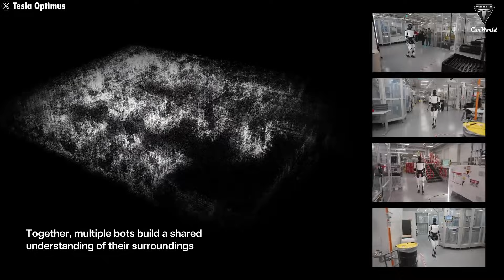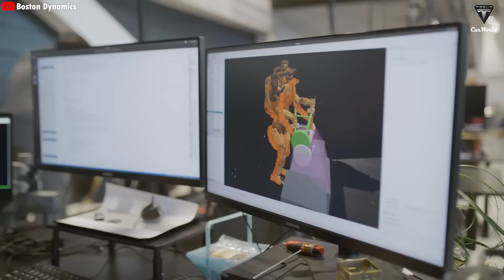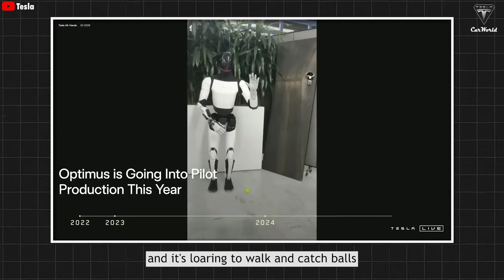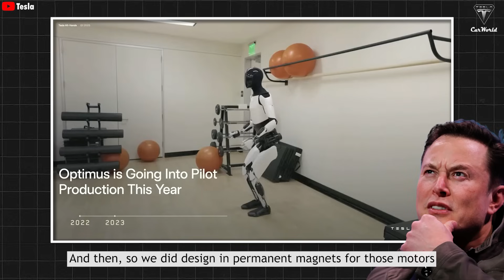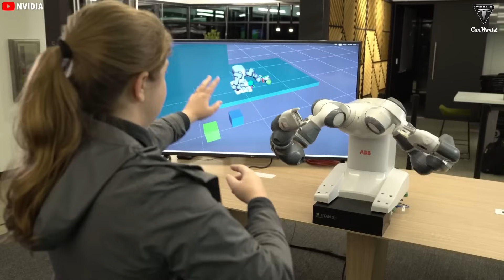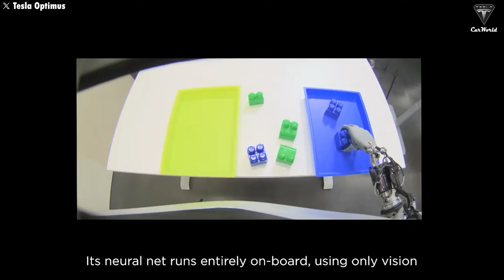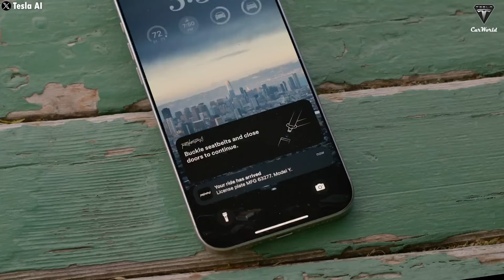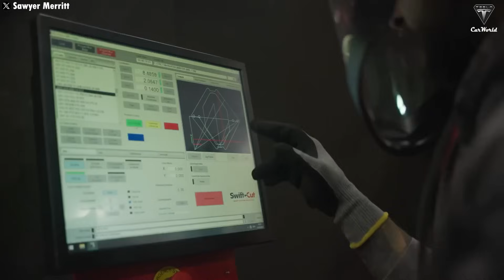Elon Musk " Tesla Bot Gen 3 Is Genius" | Full Tasks & Capabilities Ready UPGRADE!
Elon Musk " Tesla Bot Gen 3 Is Genius" | Full Tasks & Capabilities Ready UPGRADE! Elon Musk once said that the Tesla Bot, Optimus, will eventually automatically understand humans — user’s habits,daily routines and take specific actions without being told. It’s gonna be way smarter than ChatGPT because every move Optimus makes will constantly update in real time. It'll basically know everything and be able to answer any question you throw at it, thanks to the “real brain” built inside Optimus. Yeah, Optimus is seriously shaping up to be the genius among all the humanoid robots being built right now. And Elon Musk has confirmed that by 20 26 when Tesla officially starts selling the Tesla Bot, it’ll be able to handle a wide range of tasks.

Elon Musk " Tesla Bot Gen 3 Is Genius" | Full Tasks & Capabilities Ready UPGRADE! Before that happens, Optimus will keep getting updates and new capabilities through Tesla’s crazy intense training process. Think of it like this: you just need to train one Optimus to cook, and instantly, that skill can be transferred to every other Optimus. Boom, now they all know how to cook. That’s why Elon Musk keeps hammering the point, Tesla isn’t just an EV company, they’re the best at real-world AI. They’ve got cars driving themselves all over cities, and soon, it’ll be humanoid robots walking the streets. So why exactly is Tesla’s Optimus a genius? What updates are coming? How much will it cost? And what’s the biggest challenge Tesla faces with the Bot right now? Let’s dive in.

Elon Musk " Tesla Bot Gen 3 Is Genius" | Full Tasks & Capabilities Ready UPGRADE! In an era where it feels like every week or month a new company jumps into the humanoid robot race, the competition is fiercer than ever. Companies aren’t just battling over technical capabilities anymore — they’re also racing on development speed, pricing, and real-world usefulness.